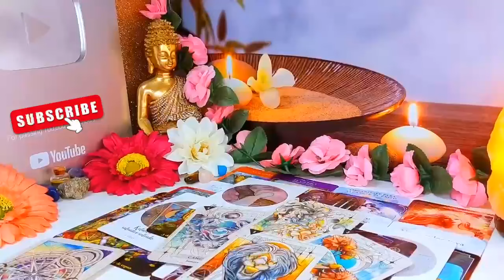AQUARIUS UFFF 🔥 SOMEONE IS DYING TO MAKE LOVE TO YOU 😳🤒 AQUARIUS JUNE 2024 TAROT LOVE